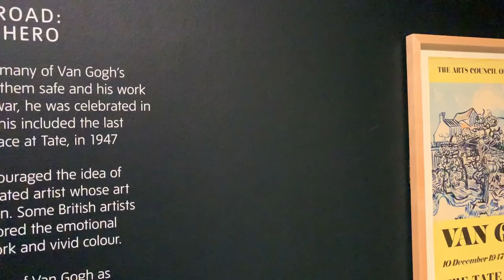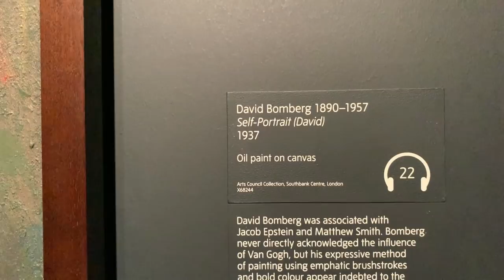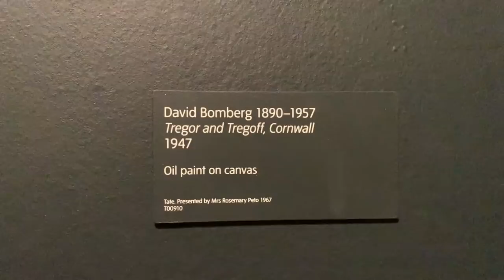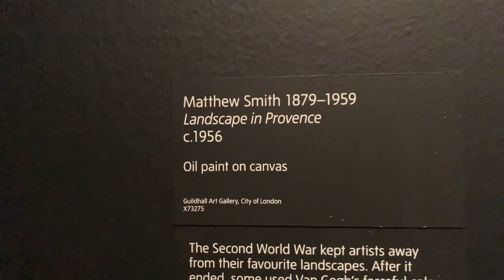REVIEW: Van Gogh in Britain by ArtTop10.com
A review of the Tate Britain exhibition Van Gogh in Britain by ArtTop10.com Founder Robert Dunt.
The review also features the artist and teacher Pete Burgess and an interview with the exhibition's assistant curator, Hattie Spires.  You can find out more about Robert Dunt

The EY Exhibition: Van Gogh and Britain is the first exhibition to take a new look at the artist through his relationship with Britain. It explores how Van Gogh was inspired by British art, literature and culture throughout his career and how he in turn inspired British artists, from Walter Sickert to Francis Bacon. Bringing together the largest group of Van Gogh paintings shown in the UK for nearly a decade, the exhibition includes over 45 works by the artist from public and private collections around the world including Self-Portrait 1889 from the National Gallery of Art, Washington, L'Arlésienne 1890 from Museu de Arte de São Paolo, Starry Night 1888 from the Musée d’Orsay, Paris, Shoes from the Van Gogh Museum, Amsterdam, and the rarely loaned Sunflowers 1888 from the National Gallery, London.

This is the YouTube channel of the website ArtTop10.com which is a leading resource for the art world, focusing on reviewing art exhibitions and art fairs and interviewing artists.

Up until now our reviews have been text and image based, but we're now moving into filmed reviews. You can see the text based reviews